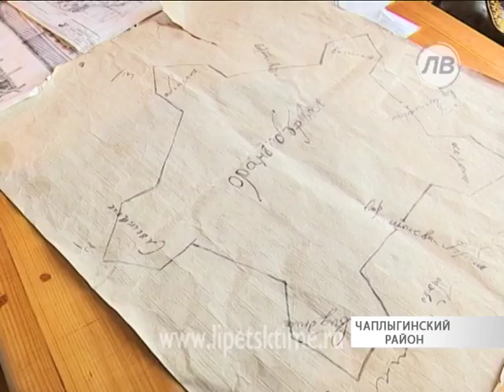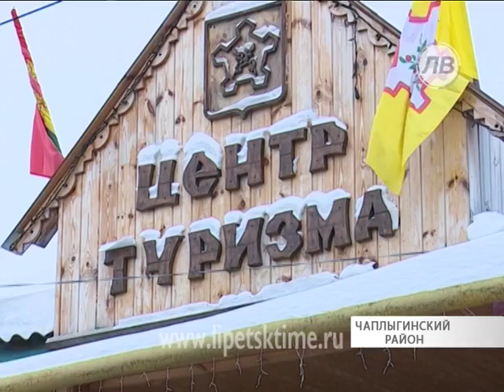Радиостанция "Липецк FM" познакомила своих сл...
Радиостанция "Липецк FM" познакомила своих слушателей с Чаплыгинским районом
 Радиостанция &quot;Липецк FM&quot; познакомила своих слушателей с Чаплыгинским районом _